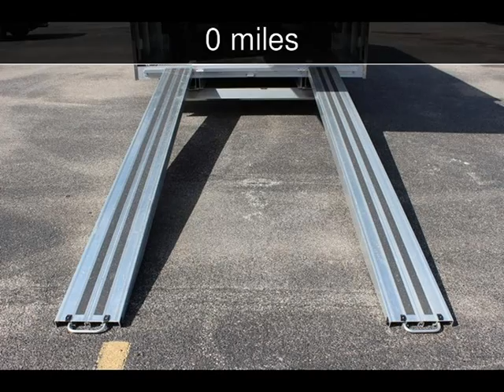2016 TRAILEX CTE-84180 Used Powersports - Corpus Christi,TX - 2016-06-24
See more details about this used powersport This 2016 TRAILEX CTE-84180 with 0 miles is for sale at Track Focused Motorsports.